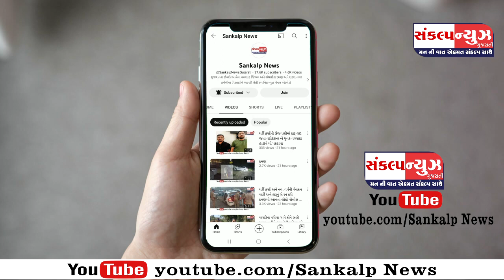કેન્દ્રીય નાણામંત્રી નિર્મલા સીતારમનના હસ્તે પાયલોટ પ્રોજેક્ટ તરીકે વાપીથી રાજ્યના ૧૨ જીએસટી સેવા